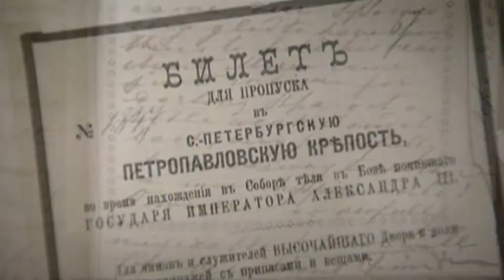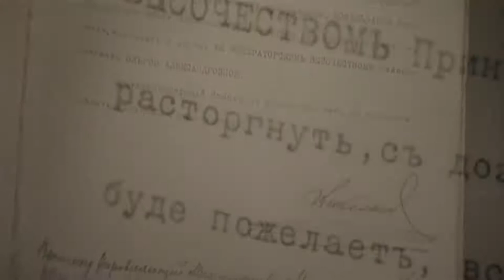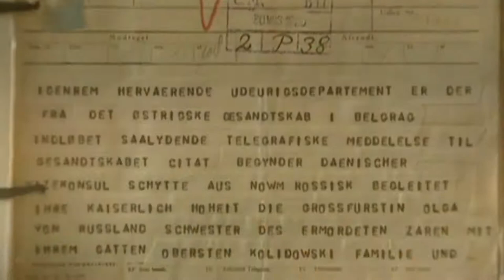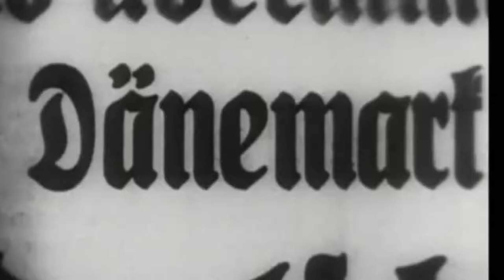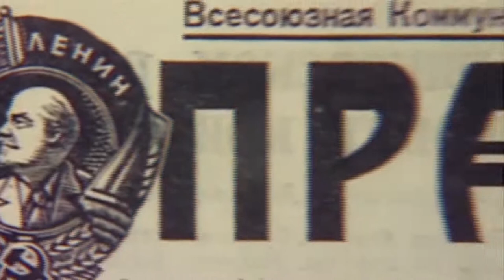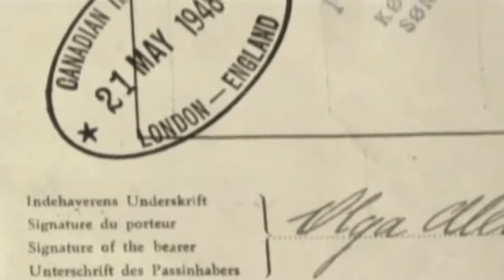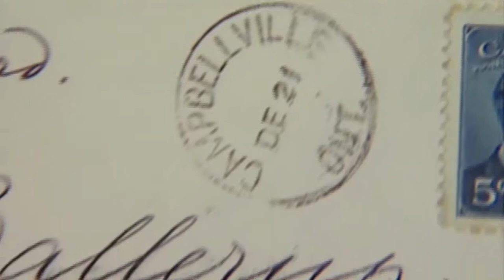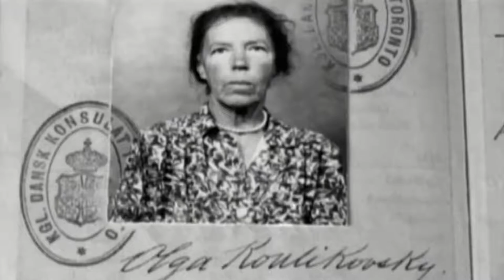The Last of the Romanovs Grand Duchess Olga Alexandrovna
The extraordinary story of Tsar Nicholas’ sister and her journey from the palaces of St. Petersburg to death in obscurity above a barbershop in Toronto. A life full of passion and love, set at the backdrop of an entire century. She was raised at the Gatchina Palace outside Saint Petersburg. Olga was her father’s favorite, but Tsar Alexander III died when she was only 12. After the Russian Revolution, Olga escaped to Denmark with her second husband and their two sons, in February 1920, where they lived as farmers. Finally, in 1948, she relocated with her immediate family to a farm in Campbellville, Ontario, Canada. At the end of her life and afterwards, Olga was widely labeled the last Grand Duchess of Imperial Russia.

This video is a remake production as part of the project for the book "The Romanov Royal Martyrs”, which is an impressive 512-page book, featuring nearly 200 black & white photographs, and a 56-page photo insert of more than 80 high-quality images, colorized by the acclaimed Russian artist Olga Shirnina (Klimbim) and appearing here in print for the first time.

Credits of the original version of the video
Producer: Linda Stregger
Director: Sonja Vesterhold
Narrator: Damon Redfern
Private video courtesy of Carmen von Richthofen
Produced with the participation of the Canadian Television Fund
Created by the Government of Canada and the Canadian Cable Industry
Vesterholt Film & TV and Take 3 Productions Inc. 2003